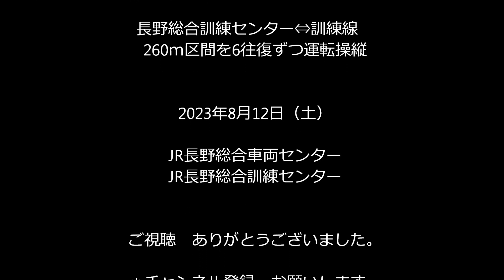幻の国鉄形牽引機 クモヤ143‐52 運転操縦体験会 初開催！猛暑の中 レトロ車両で訓練線での運転を満喫！2023.8.12 長野総合訓練センター panasd 3178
1978年に郵便車クモ二143‐5として新製され1986年に牽引機クモヤ143‐50番台に改造されたクモヤ143‐52。最終配置は長野総合車両センターで現在除籍されてはいますが　同センターで車両の牽引で活躍しています。今回8月11日（金）12日（土）に初めての運転操縦体験会が長野総合訓練センターの訓練線で開催されました。2日間で6組18名の参加者が訓練線で片道260ｍを6往復する　幻の車両クモヤ143‐52の運転・乗車を楽しみました。
2023年8月12日（土）午後撮影。

●けん引機クモヤ143‐52 運転体験ｲﾍﾞﾝﾄ前日に総合訓練センターに移動！8月11日、12日が楽しみ。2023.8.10 JR長野総合車両センター　panasd 3176

●古豪 クモヤ143-52に不具合発生で動かず！旧ｽｲｯﾁｬｰが救援。一時的に廃車置き場に移動、 205系、新潟E127系、E217系等と顔を揃え留置される。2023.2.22 panasd 3017

●懸命の修繕で現場復帰！した古豪クモヤ143-52 国鉄形車両 新潟E217系 相模線205系R1＆R8&R13編成も祝福する中 自走で北基地に戻る 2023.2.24  panasd 3020